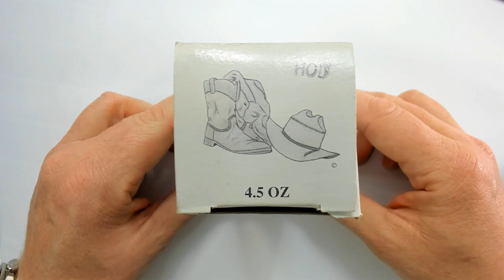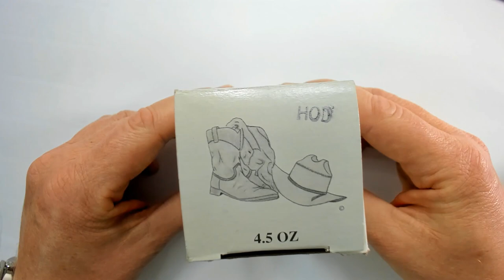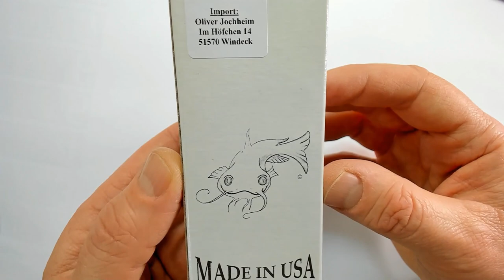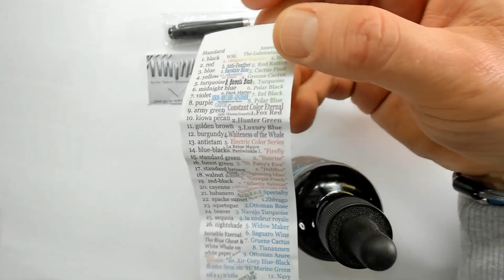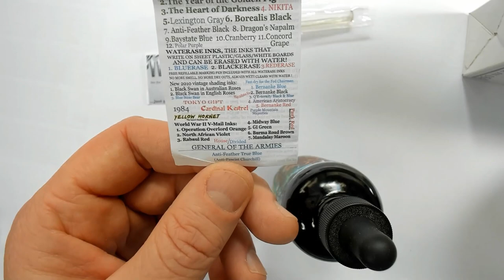NOODLER'S INK - HEART OF DARKNESS (English + Spanish subtitles) Tinte + Füllferderhalter "CHARLIE"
NOODLER'S INK - HEART OF DARKNESS

130 ml, ca. 17-22€ in Deutschland

Ton: Marantz Professional MPM-1000U